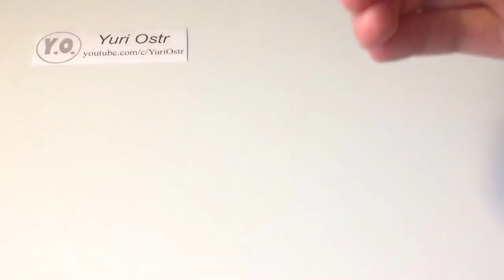3 Brilliant ideas or incredible Gadgets from DC Motor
3 incredible ideas with DC Motor - Life Hacks for Fun